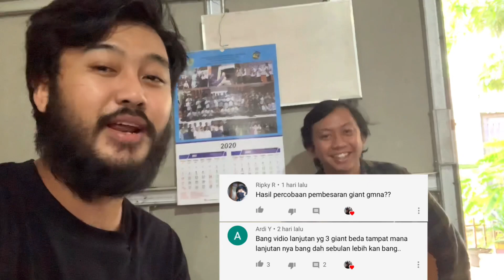UPDATE PEMBESARAN GIANT DI EMBER (RAJA LUBUK NAIK 2CM)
Mission completed🤘🏻
Nanti kalo panen giant lagi gua rawat dari kecil

Yg mau beli ikan bisa mampir ke instagram ane

Kerjaiin yg positif dirumah TERNAK IKAN CUPANG karna jakarta lockdown, jalanan udh diblocked hari ini😭kacau deh semoga cepet PULIH BUMI KU🙏
Video yg lain bisa di check

Alamat
jln h.shibi Rt 3 rw 2 no 33 lenteng agung jakarta selatan
di maps ada "LAZUARDI BETTA CONCEPT

Hayo gua mau bahas apalagi nih tentang cupang???
Tuangin ide kalian dibkolem komentar, insya Allah aku bikin videonya😁